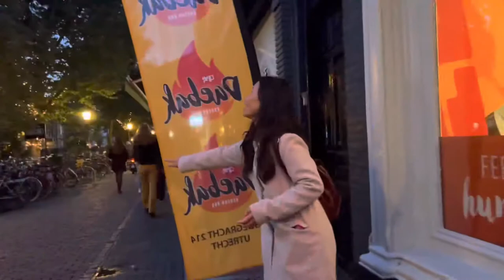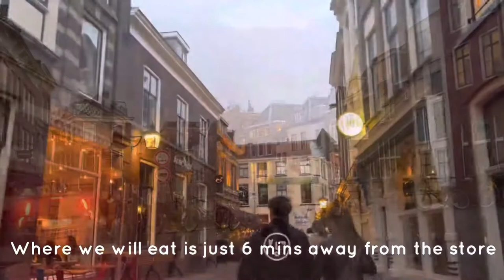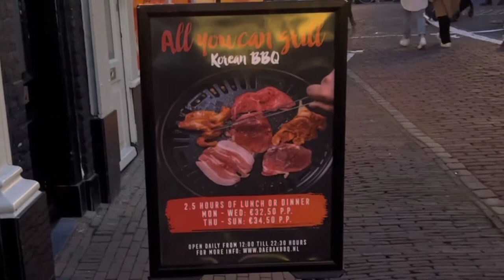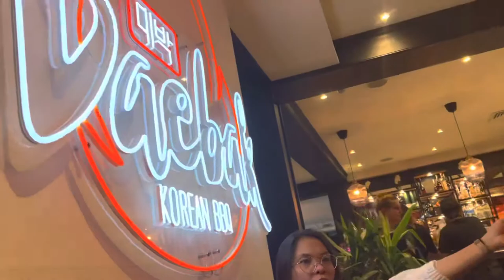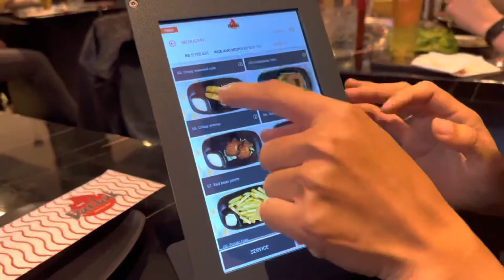Pinays in the Netherlands: KBBQ in Utrecht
Hahahaha so okay, after a fee attempts and planning to eat out. We finally had the time (Jer Jen and Cynth). Find out where is one of the famous KBBQ in Utrecht.

We recommend you make reservations first as it gets too busy especially in the weekends.